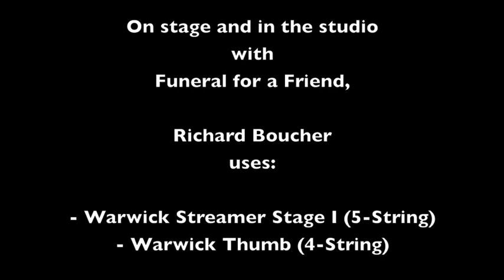Warwick TV - Richard Boucher playing new Funeral for a Friend track "Spinning of the Island"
Richard Boucher playing new Funeral for a Friend track "Spinning of the Island"